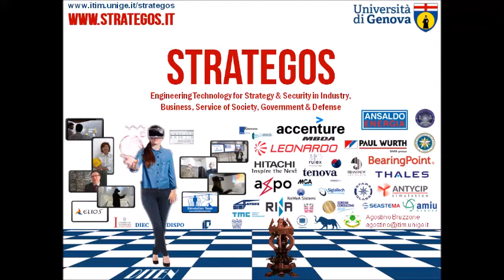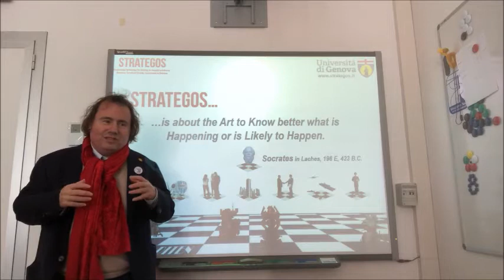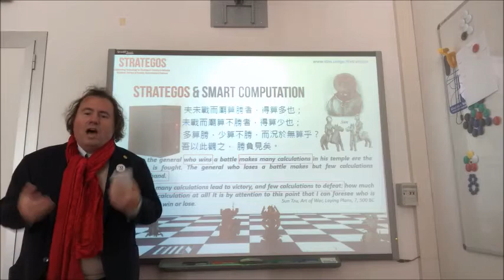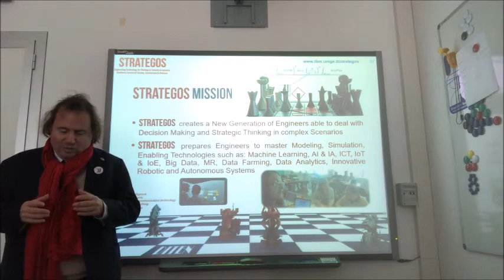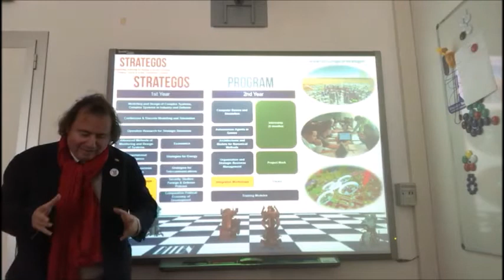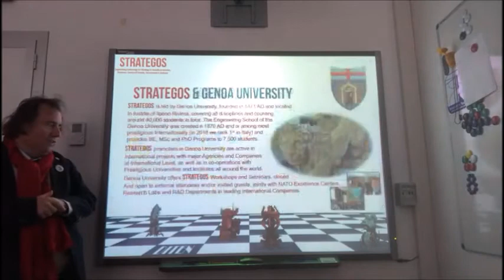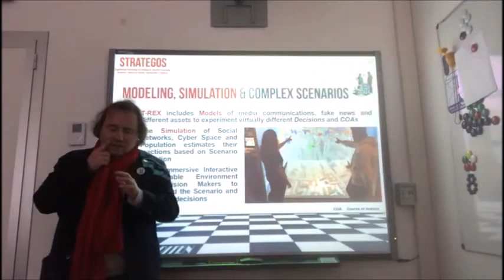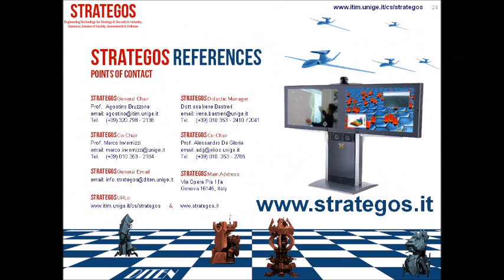STRATEGOS Executive Summary (English)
Description of STRATEGOS and related Executive Summary